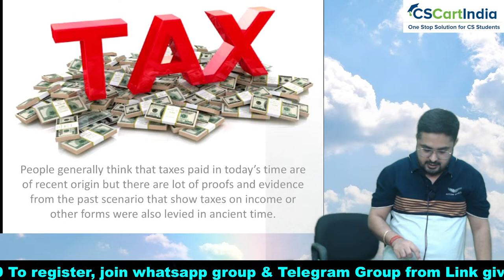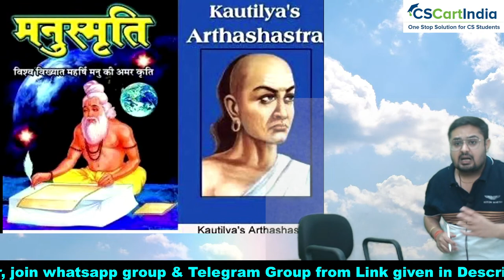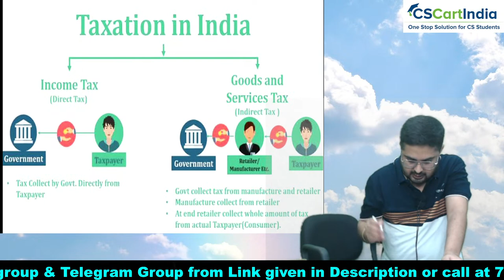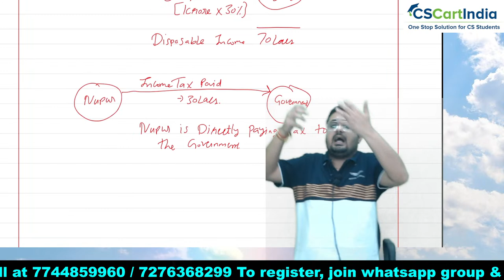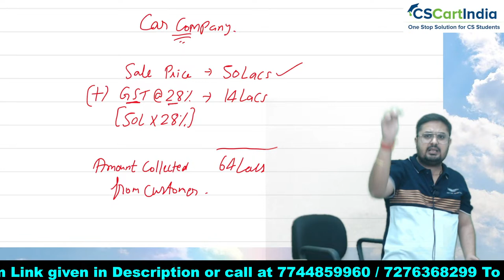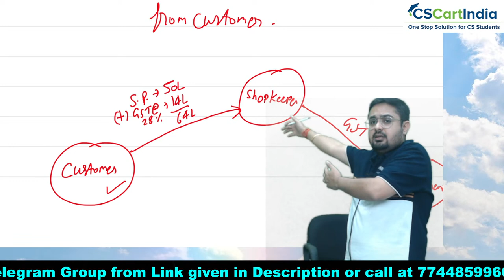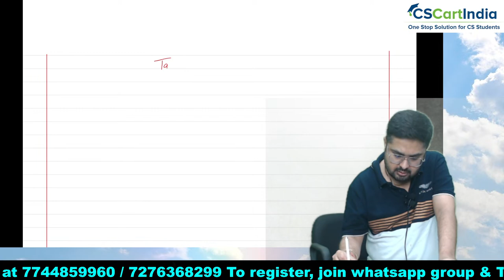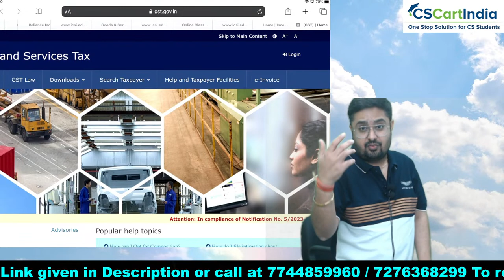CS Executive New Syllabus Tax Laws Online Classes | Group 2 | Lecture 1 | Introduction to Taxation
CS Executive Video Lectures @ Best Price in India

CSCARTINDIA also provides best online and offline video lectures at most affordable prices in India. A large variety of video classes are available on our platform.Here we will provide CS Executive Video Lectures as per ICSI New Syllabus.

CS Student can get Video Classes recorded by Teachers in Classrooms or Studio in which the use of PPT, Visual and Audio representation and Live Examples from industries for better conceptual clarity of Students. These videos lectures are enough for passing CS Executive exams in First Attempt.

Sequentially arranged videos, notes and quizzes by topic enables you to plan your learning smartly and efficiently.

Experienced and knowledgeable faculty design and teach lectures according to the latest teaching methodologies.

Study materials that cover all the papers in the entire CS Executive new syllabus as outlined by ICSI.

CSCARTINDIA gives you access to the entire syllabus of CS Executive Online Classes. There are no covered costs or additional charges on the stage once you purchase the CS Executive lectures. Most CS Executive Online Coaching options lock you into specific papers only. In CSCARTINDIA you may see our CS Executive Video Lectures an endless number of times with structured learning system

The CS Executive Video Classes on CSCARTINDIA have been made by the best faculty using cutting edge technology and the latest student-friendly teaching frameworks. The video discussions are shot using top tier capable equipment in dedicated studios.

The best way to study CS Executive is to watch the CS Executive online videos actively. Use our study notes and map keywords in every paragraph. This will help you to revise in the easiest possible way before the CS Executive exam.

Our sequential playlists fuse CS Executive Video Lectures with CS Executive Study Materials and quizzes to test your knowledge in each subject taught.

Mock tests and MCQ's are very helpful at the time of exams to boost the students' confidence in tackling their CS Executive exams.

CS Executive online Course by CSCARTINDIA covers the entire calendar embraced by ICSI for the CS Executive level test. This dispose of the need to purchase different classes from various dealers. Everything the CS Executive student requires is available on the CSCARTINDIA.com

Join our Whatsapp Study Group today and begin your Success Story with CSCARTINDIA

Useful Links